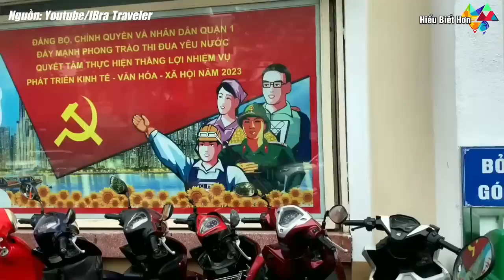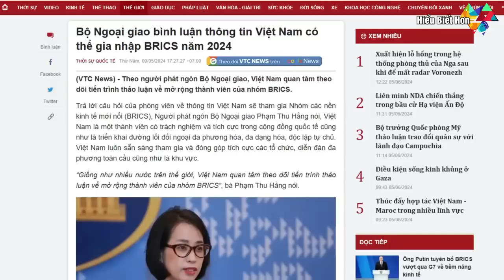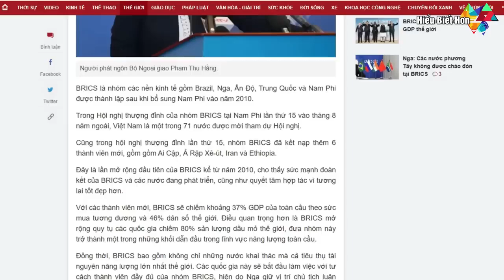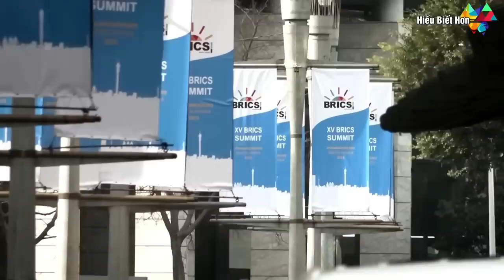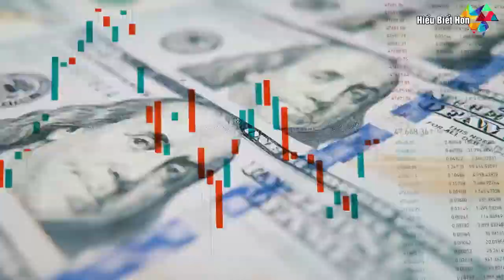Người bạn đặc biệt từng xả thân hết mình vì Việt Nam